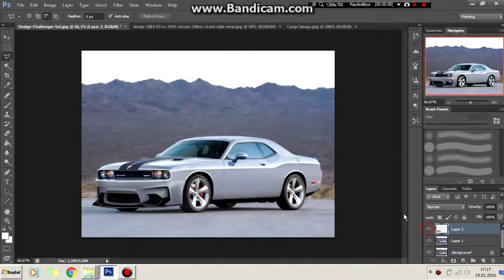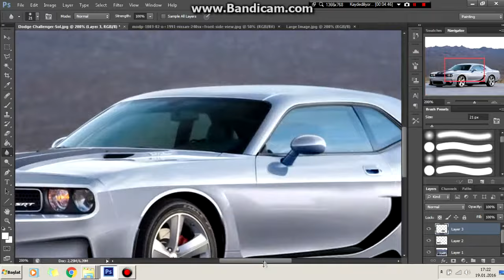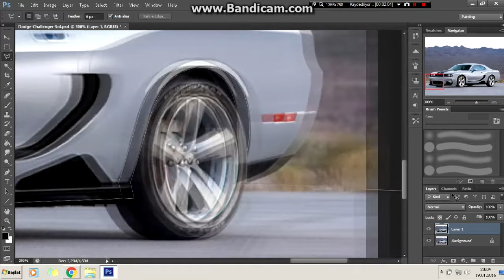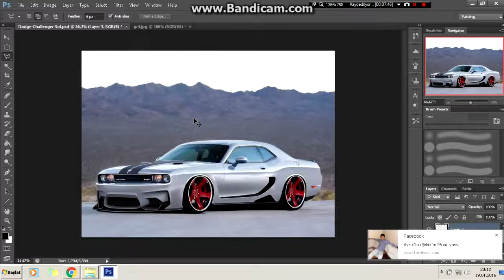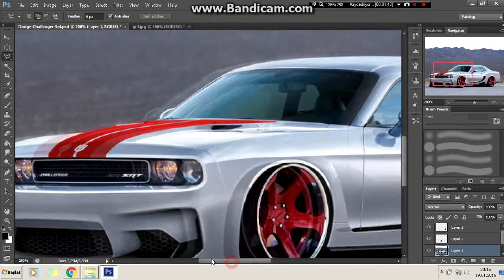Virtual Tuning - Dodge Challenger #99